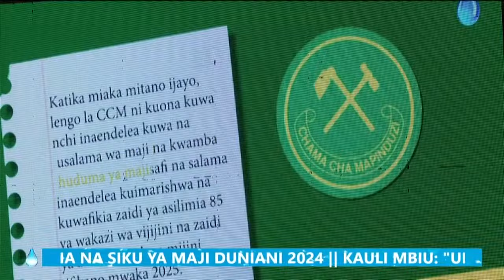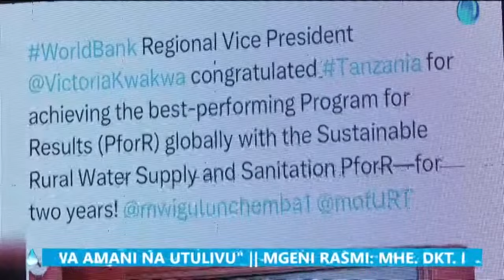🔴LIVE: JUMAA AWESO, DOTO BITEKO KUZUNGUMZA MUDA HUU KWENYE KILELE CHA WIKI YA MAJI DODOMA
Naibu Waziri Waziri Mkuu na Waziri wa Nishati Dk. Doto Biteko anazungumza kwenye kilelel cha wiki ya Maji jijini Dodoma akiambatana na mwenyeji wake Jumaa Aweso ambaye ni Waziri wa Maji.